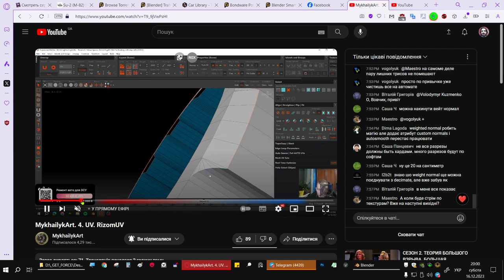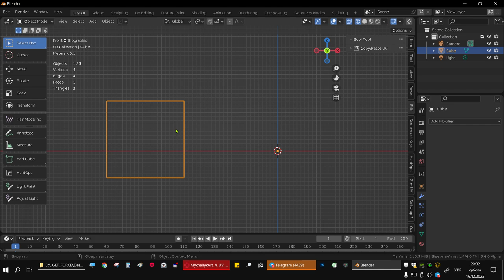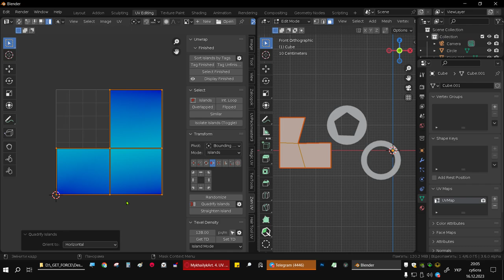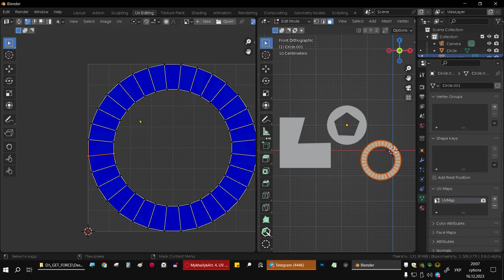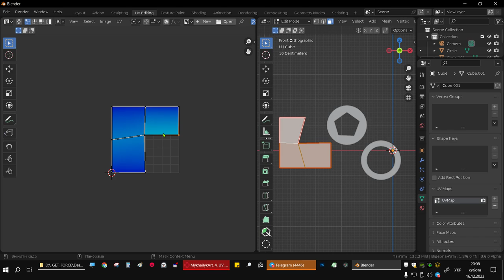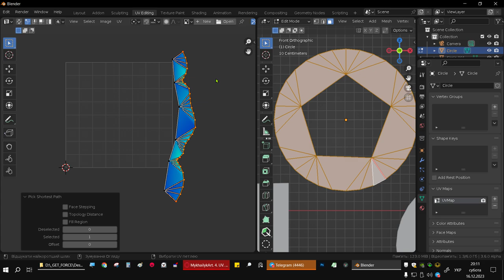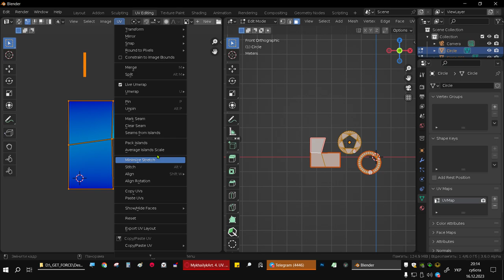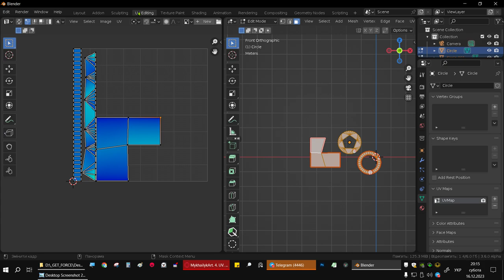UV розгортка трюки і поради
Показую як в Blender  робити UV складних деталей, простіше ніж це робити RizomUV